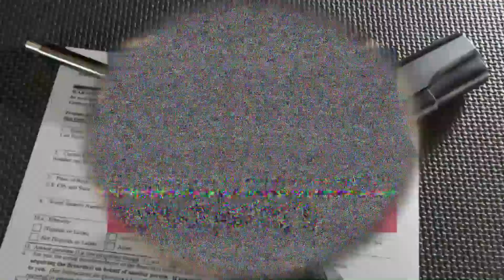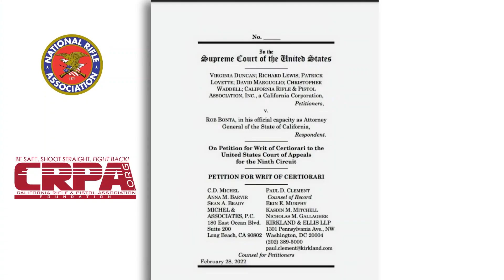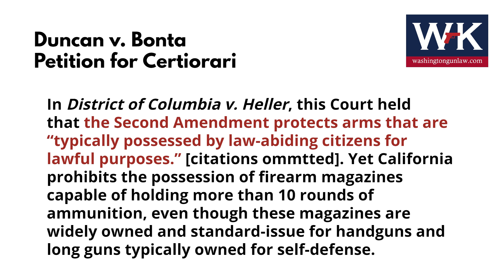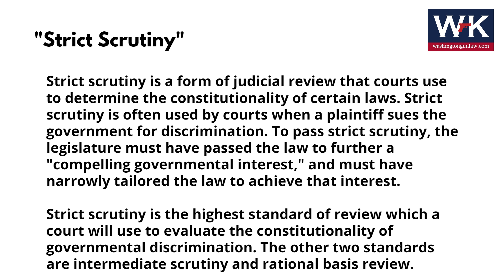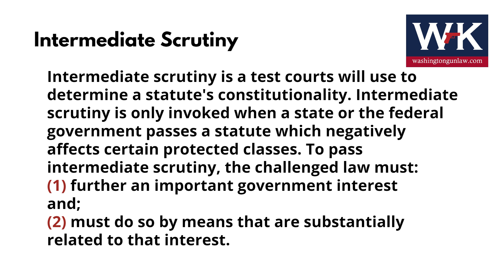The One Case That Could Overturn Magazine Bans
Washington Gun Law President, William Kirk, discusses the recent petition to the United States Supreme Court in the matter of Duncan v. Bonta (formerly Duncan v. Becerra).  This is a challenge to California Penal Code Sec. 32310, which prohibits the possession of any magazine which holds more than 10 rounds.  This is somewhat similar to the recent ban passed by our State Legislature in ESSB 5078 (link below).  California's law is actually more restrictive that the new Washington legislation in that the moment it was passed, millions of magazines became illegal contraband, owned by otherwise lawful and responsible gun owners, without any just compensation from the State of California.

And while it is easy to focus on the obvious question posed, which is the Constitutionality of California's uber-restrictive magazine ban, there is much more at stake in this case.  This is a chance for SCOTUS to once and for all announce to all appellate courts the standard that must be used when reviewing restrictive firearm legislation.  That is the critical question of this case.  Learn more and arm yourself with education.

Other Resources:

9th Circuit en banc Ruling.  Nov. 30, 2021.

9th Circuit 3 Judge Panel Ruling.  Aug. 14, 2020.

Order Granting Summary Judgement and Declaring Cal. Penal Code 32310 Unconstitutional and Enjoining Enforcement.  Aug. 29, 2019.